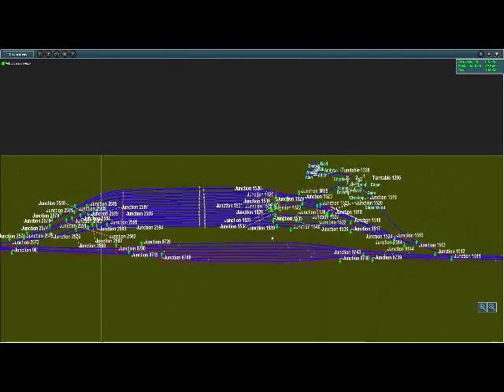Presentation of ZSSK 350.006 THALES (ETCS) in game TS 2009 WBE short vid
350.006 THALES in TS 09 WBE presentation short vid.
ZSSK 350.006.Video som natočil pre kamaráta ktorý chcel videt thalesa v tejto hre.Mapa je moja vlastna.sme v RD NZ.elektrifikacia do RD neni dokončena.Mapa ide z NZ do Hurbanova,NZ-pohájska,NZ-komjatice,Nz-BA-Kut,Ba,Wien,Wien - Břeclav.Mapa je hratelna s elektrifikaciou a semafory.